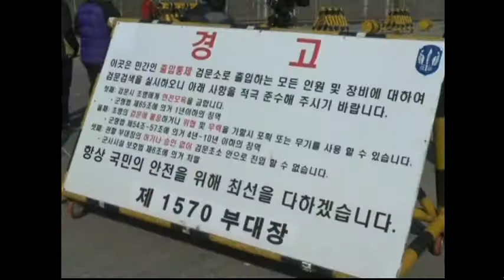2606CC-S KOREA USA-DPRK ASHTON CARTER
2606CC-S KOREA USA-DPRK ASHTON CARTER